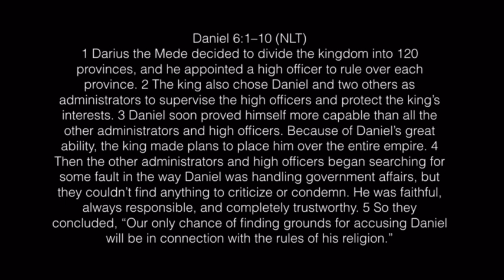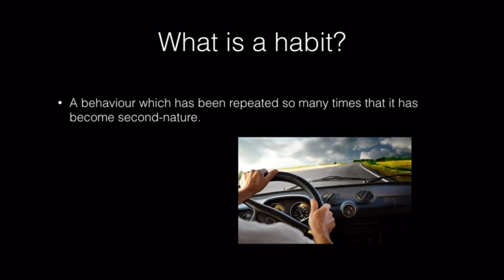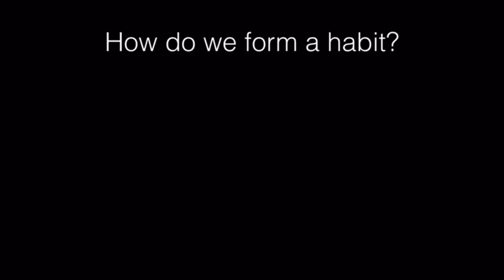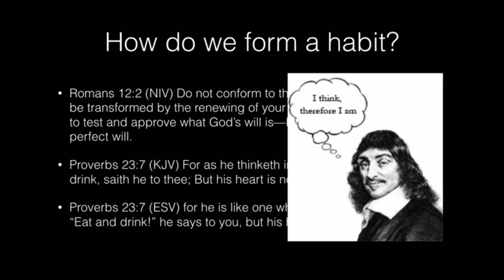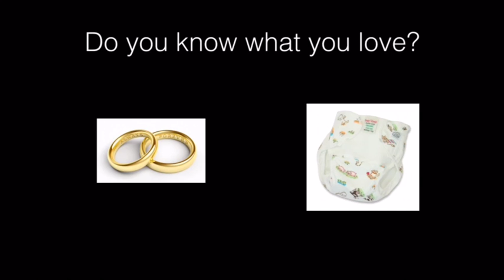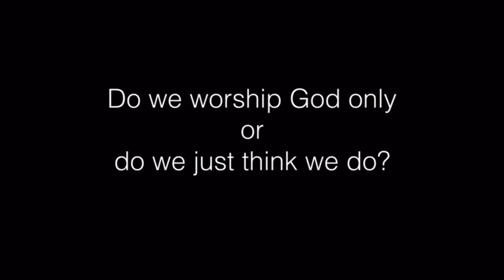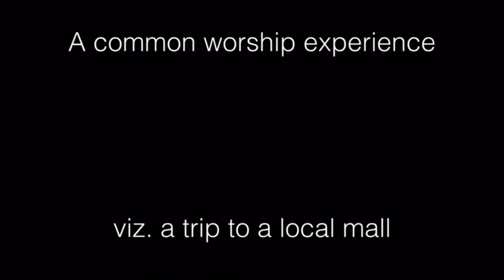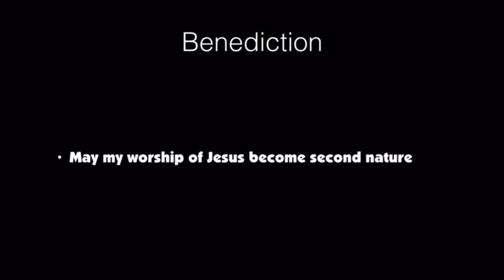The Bible Series: Daniel